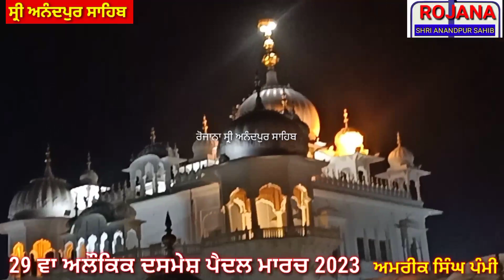29ਵੇ ਅਲੌਕਿਕ ਦਸਮੇਸ਼ ਪੈਦਲ ਮਾਰਚ ਦੀਆਂ ਕਿਲ੍ਹਾ ਅਨੰਦਗੜ ਸਾਹਿਬ ਤੋ ਚਲਣ ਦੀ ਵਿਸ਼ੇਸ ਕਵਰਜ@RSAPSTV